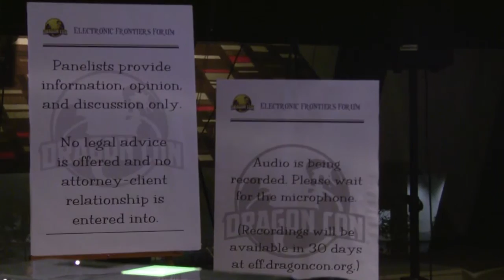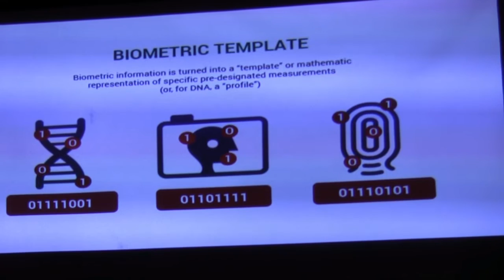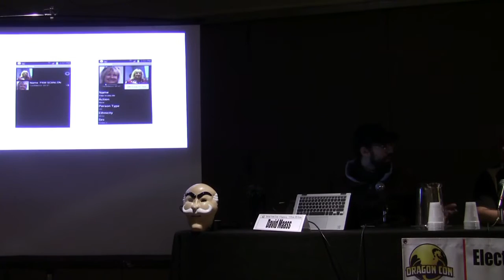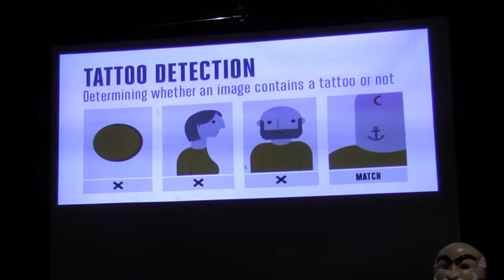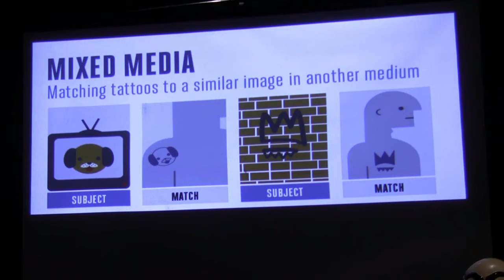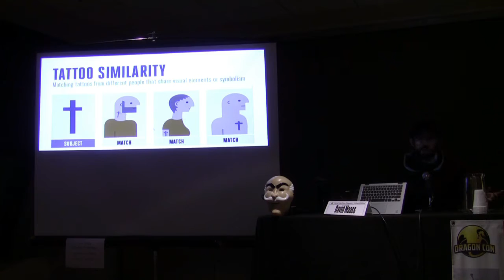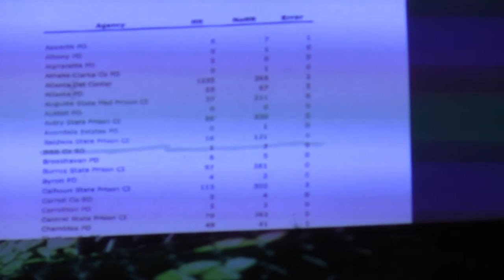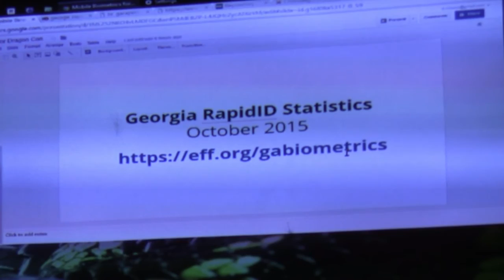Mobile Biometrics and Law Enforcement [DragonCon 2016]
Law Enforcement has access to a growing array of new investigative technologies that can be used in the field as the law enforcement tech industry has exploded. How many of these solutions are any good, and do they all pass constitutional muster? Panelists: David Maass, Jon Padfield (Moderator)